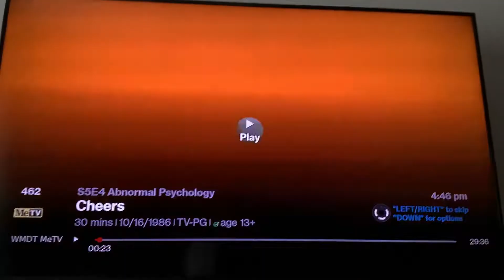June 30, 2022